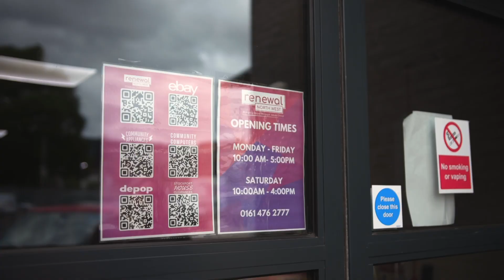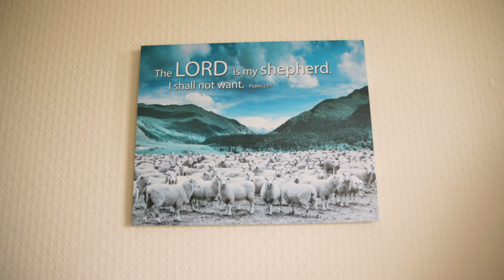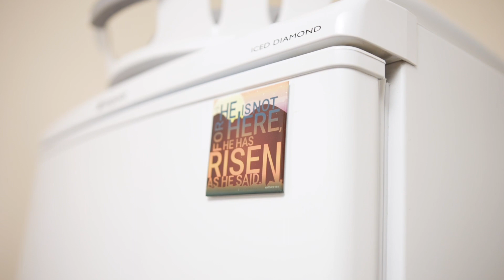Renewal Living Introduction Video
This is an introduction video to the work of Renewal Living part of the charity Renewal North West registered charity 1145056.

f you can help with a donation please make BACS payments to:
Account Name: Renewal North West
Account Number: 56557452
Sort Code: 09-01-28